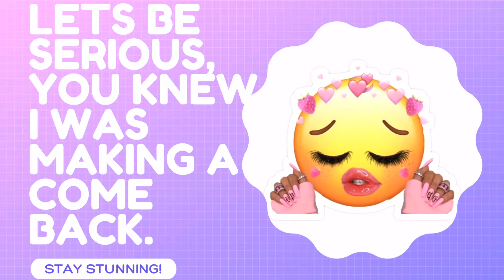Check Up On Your Mental Health (iGotAStalker)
It’s funny because I would say “omg sis like follow my Soc” but I think I got a lot to fix on them . But my twitter is where it’s at, you see stupendous growth, and also the ups and downs. But this is a secret message, “I love you mom, it sucks that you were influenced by the wolf with sheeps clothing, if only I knew that she was the problem I would have changed the way we vibe a long time ago, but since I didn’t see the signs I’ll continue to try to make it up to you even though you’ll probably not every take the time out to see this hidden message for yourself, but I know you’ll get the message [thank you auntie mosh ❤️] please go on acting like you have no idea of this message. But as your child i won’t judge you.”

Twitter : @endforcedclouds  (THE ORIGINAL CREATOR OF EndForced)

UpLive : @appranihitta

YouNow : @qisces

Old YouTube : @qisces223

IMVU : @RSC0